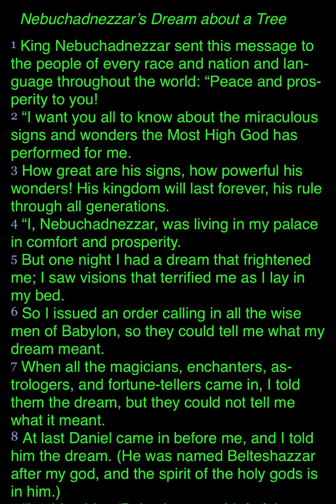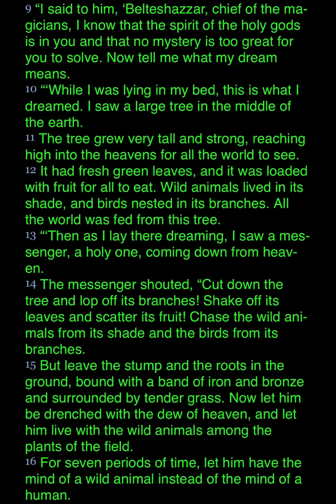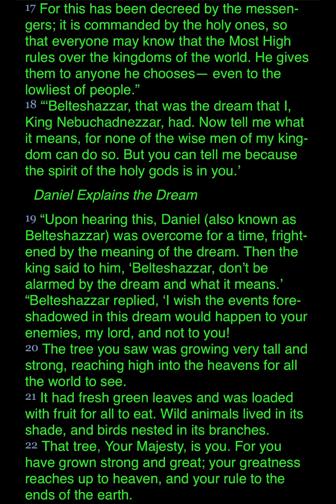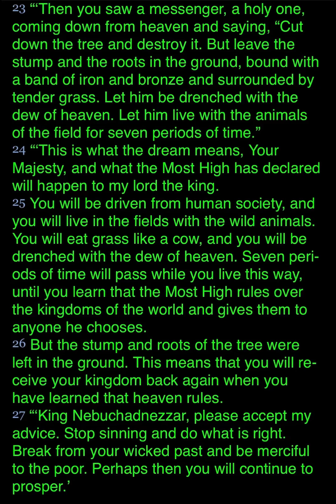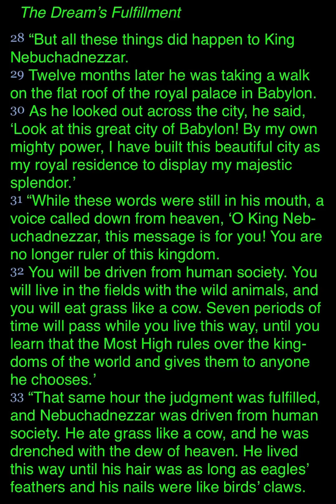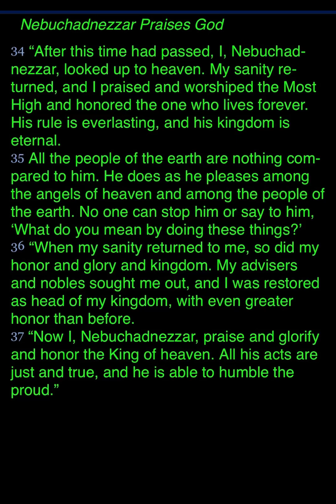Reading Through The Book Of Daniel-CHAPTER 4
Scripture Reading
Daniel Chapter 4 (NLT)